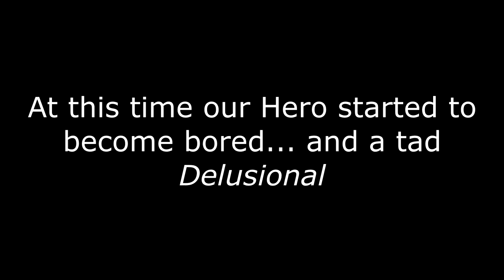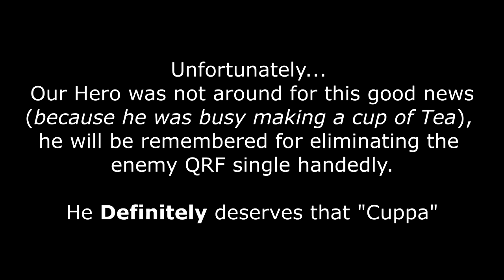SAEF - "To Save a Yankee"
Music: This is War (Apex Remix Alternate) - Arma 3 Soundtrack

Video by: Angus Bethke a.k.a. Rabid Squirrel